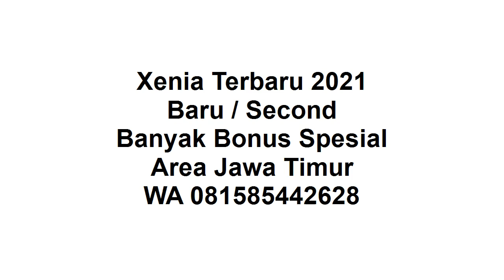New Xenia 2021 Tuban Baru Banyak Bonus Cicilan Ringan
Selamat siang, terus waspada, dan jaga jarak ya.

New Xenia 2021 :
1. Ready Manual / Auto
2. DP Ringan
3. Banyak Pilihan Warna
4. Banyak Bonus
5. Bonus kaca film, anti karat,karpet, talang air
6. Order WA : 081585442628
7. Tahun 2021
8. Proses Mudah
9. Dibantu sampai disetujui
10. Promo Valentine